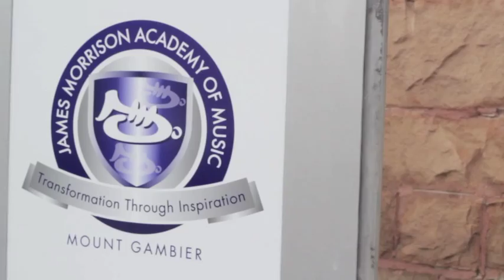James Morrison Academy of Music in Mount Gambier opening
South Australian Premier Jay Weatherill and James Morrison officially open the James Morrison Academy of Music in Mount Gambier on March 3, 2015. The jazz-focused academy is a branch of Uni SA, and is situated in the city's Old Town Hall.